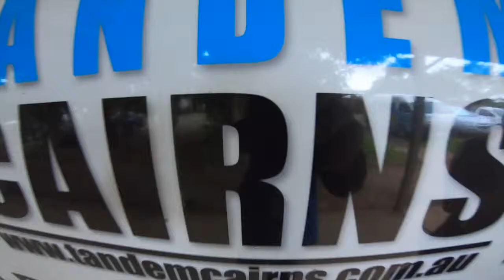Leah Clapper's skydive with Marcel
Skydiving in Cairns, Australia on June 2nd, 2019.  Had an incredible time!  This is the video purchased from the company.